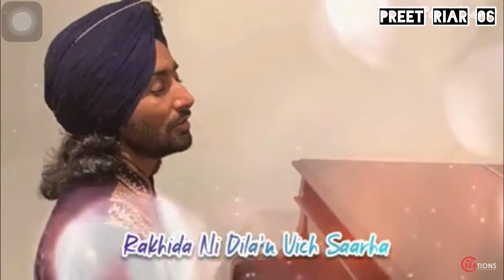Gusse da nateeza (Satinder Sartaj)new song 2021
Satinder Sartaj